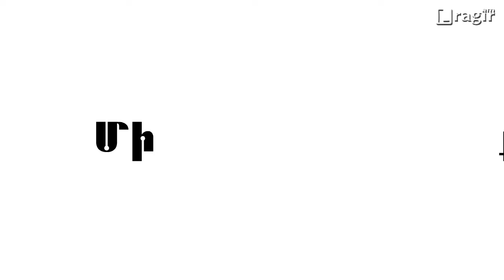Կառավարությունը ծեծում է, ուրեմն սիրում է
Մի քանի հարց Հայկ Կոնջորյանի հետ